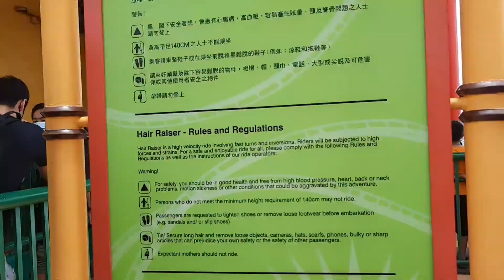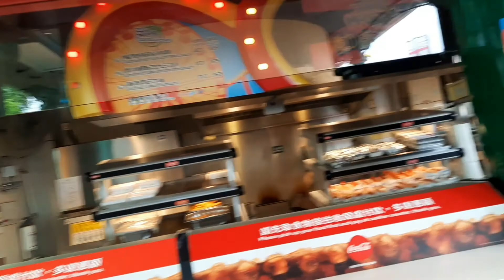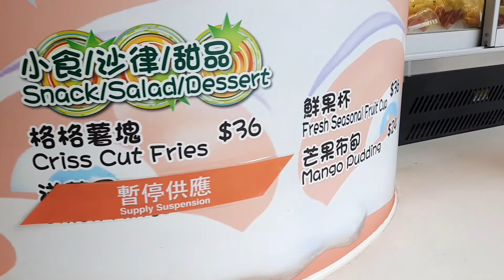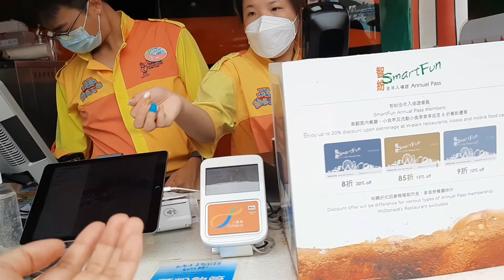Ocean Park Rides in Hongkong (hairaiser rides)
This is my first time to ride a hair raiser (roller coaster ride) I felt so nervous,shaking my k ee and a tons of shout I ever dis entire my whole life.The best experience at age of 35😂lol.Itwas a lot of fun while we are in the ocean park.I wont show you the entire vedio about the rides because we are not allowed to use a camera while rising.
You can try and has a lot of fun.

konyang tv